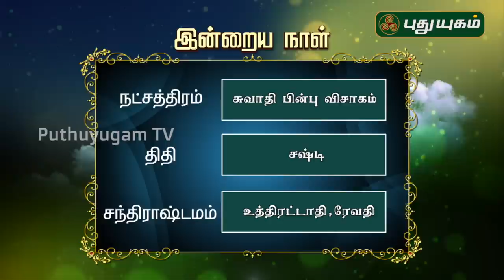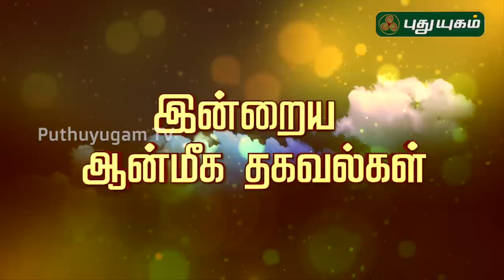இன்றைய ராசி பலன் | Indraya Rasi Palan | தினப்பலன் | Mahesh Iyer | 24/08/2020 | Puthuyugam TV